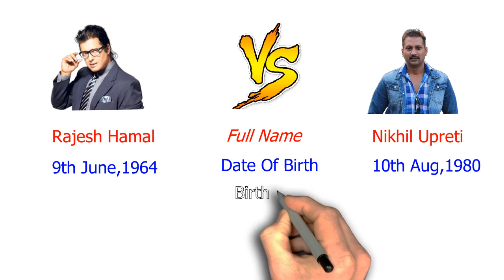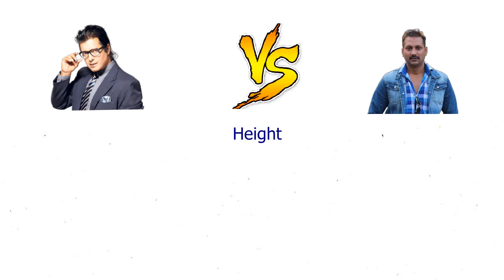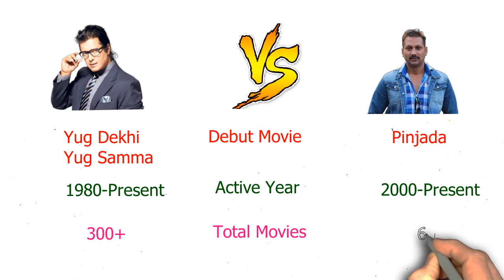Short Compare: Rajesh Hamal vs Nikhil Upreti. Nepali Actors.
Rajesh Hamal Vs Nikhil Upreti Comparison. Nikhil Upreti and Rajesh Hamal comparison Based on Biography, Personal information, total movies, net worth, and many more.